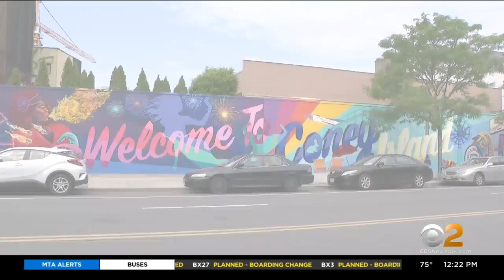New mural now complete in Coney Island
Coney Island's largest mural is now complete and serves as a bright welcome.